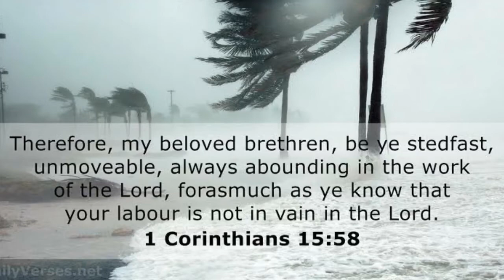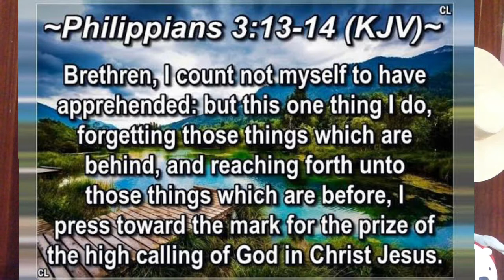Before You Take The Next Step, Johns Pipers Advice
The video explains the steps for productivity. No one goes through these principles without succeeding in life. John Piper's advice.
Want to see more life motivation:
Like the video, it goes a long way in encouraging us.
Comment if you watched it till the end!

About The The Principles for Production:
Yes, if you will not pick anything from this video, learn how to do little about your dreams. Do this for the next three months and you will see positive changes in your life and desires.  Watch and share.